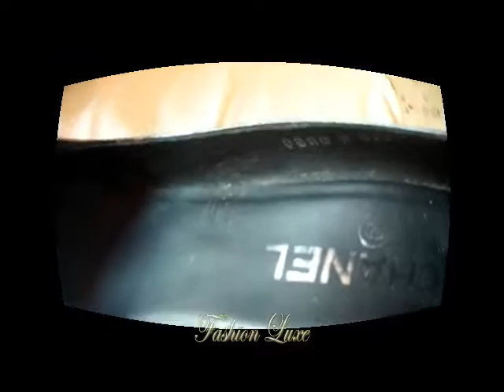DIOR bicolore Noir&Blanc vernie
Escarpins
-Couleur :bi-colore vernie bout blanc
-Matiere: cuir verni
- Etat neuf
- pointure 39
-Semelle interne :25cm
- Talons 12cm - plateforme 1,5cm.